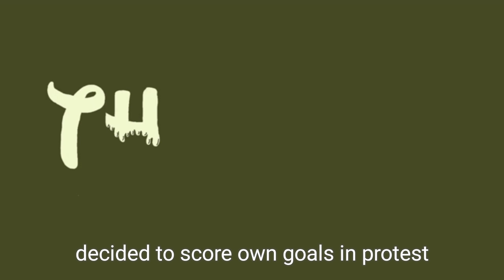Most Goals in a Football Match | History